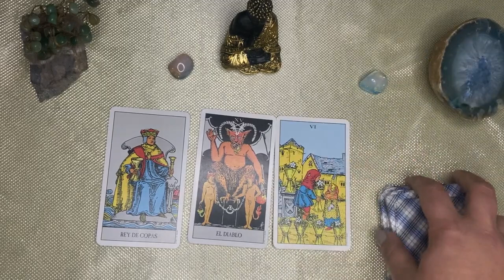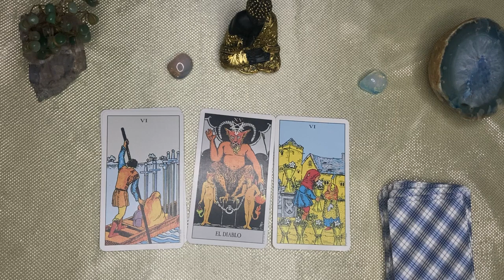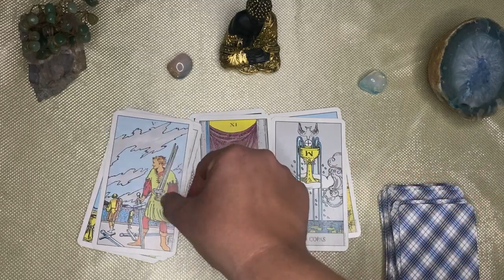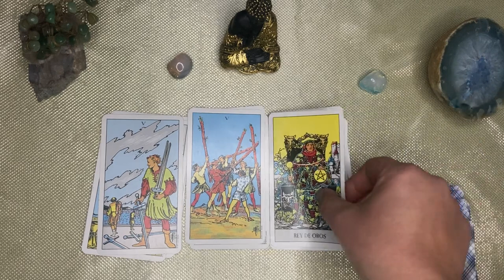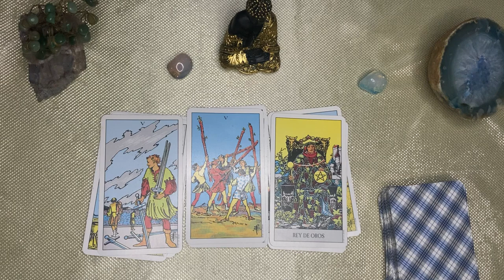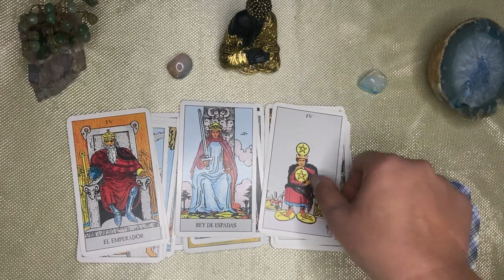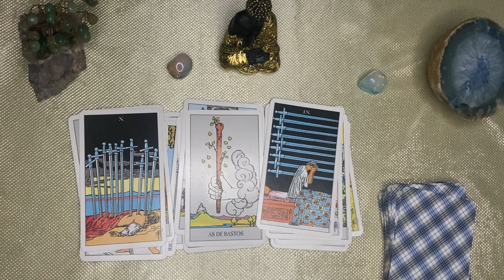LEO,🌙🌞 DIOS RESTABLECE EL AMOR! ALGO VUELVE PERO MIRA QUE PASA CONTIGO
LEO ♌ leo♌️